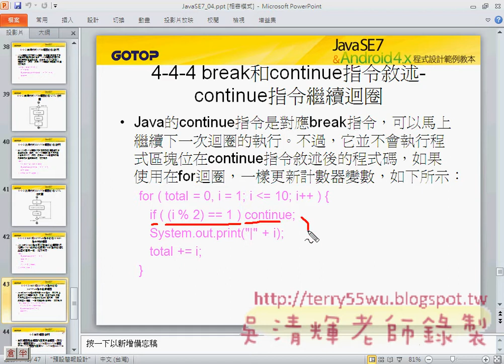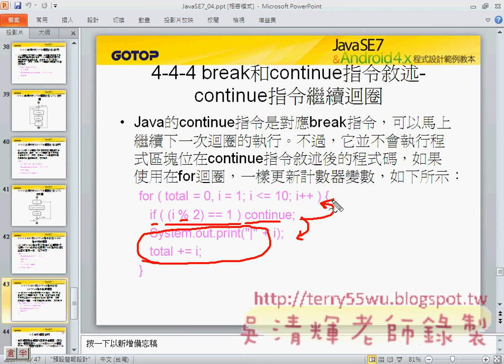05_break和continue指令敘述(JAVA入門到Android設計 吳老師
今天開始進入課程主軸，接下來就是第四章迴圈為主的課程內容：
4-4 迴圈控制敘述
4-4-1 for迴圈敘述
4-4-2 前測式的while迴圈敘述
4-4-3 後測式的do/while迴圈敘述
4-4-4 break和continue指令敘述

課程影音：
01_for迴圈敘述說明
02_前測式的while迴圈敘述
03_while迴圈改寫成FOR迴圈
04_後測式的do_while迴圈敘述
05_break和continue指令敘述
06_巢狀迴圈
07_while迴圈改寫成FOR迴圈
08_FOR迴圈改寫成while迴圈

吳老師教學特色：
1.影音複習分享(全程錄影)。
2.能不硬code程式，有程式也會提供畫面。
3.提供業界實務開發經驗。
4.書上沒講到的操作，圖形化工具使用。
5.隨時更新第一手資訊。
6.可延伸證照考試解題(TQC+)。
7.提供雲端影音連結
8.提供部落格教學日誌
9.提供論壇登入問題討論

本學期課程目標：
1.把JAVA融入到Android
2.Android入門
3.Android範例詳解

1.把JAVA融入到Android
於是劇本流程：
1.ECLIPSE的環境建置。
2.新建JAVA專案，開始寫101題樂透彩模擬程式。
3.轉成視窗介面。
4.輸出程執行檔，可以在WINDOWS、MAC、LINUS等環境執行。
5.將專案改成APP。